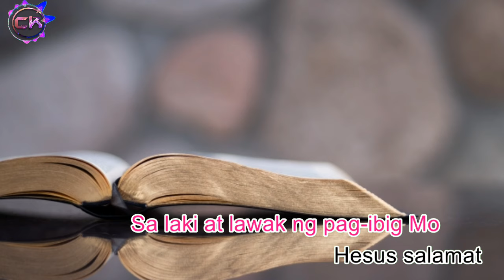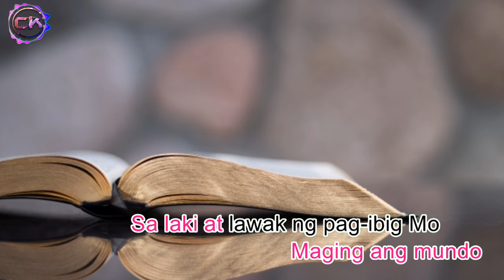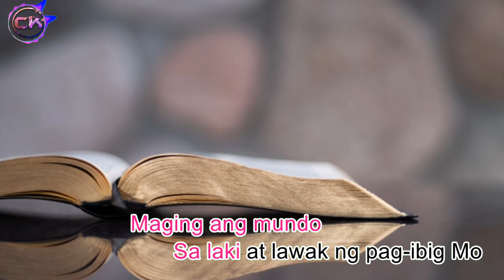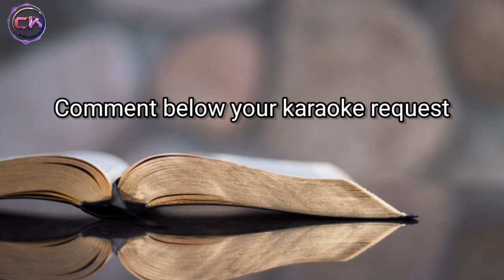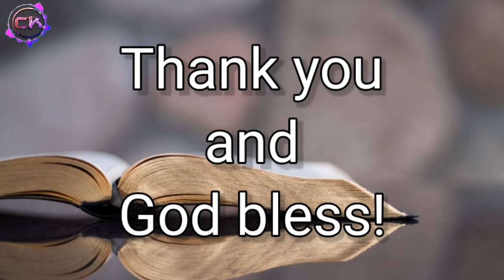Hesus Salamat karaoke